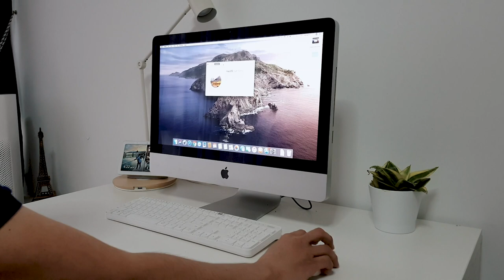How To Upgrade/Replace Mid-2011 iMac 21.5" Hard Drive To an SSD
Should you upgrade or replace your old computer this 2021? Is it worth upgrading or might as well buy a new one? Here's how to upgrade your 2011 iMac's HDD to SSD.

Replacing your hard drive with an SSD is one of the best things that you can do to improve the performance of your computer older computer. Let's upgrade the 2011 iMac with Samsung EVO SSD and see how it performs...

Links:
SSD Bay Converter Mounting Kit (Amazon)
2.5inch SSD (This is an alternative SSD from Amazon)

As an alternative, you can also purchase this bundle from OCW: